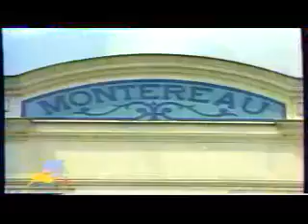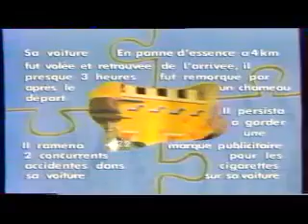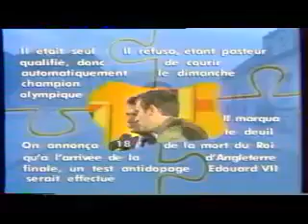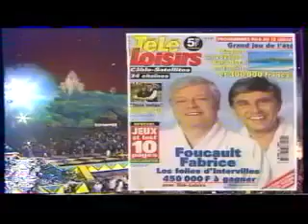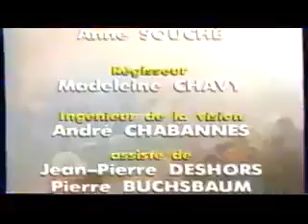Intervilles 3 juillet 1996 - Provins contre Montereau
Intervilles est une émission de télévision française créée en 1962 par Guy Lux et Claude Savarit. Diffusé pendant plus de cinquante ans (malgré plusieurs interruptions), il est l'un des jeux télévisés français à la plus importante longévité, l'un des programmes français les plus adaptés à l'étranger (même si son concept est inspiré de l'émission italienne Campanile sera (it) diffusée entre 1959 et 1962) et est considéré comme l'un des programmes phares de l'été en France (avec Fort Boyard et La Carte aux trésors).

L'émission est diffusée à partir du 19 juillet 1962 sur la RTF, puis sur l'ORTF. Après douze ans d'absence, elle revient le 10 juillet 1985 sur FR3, puis du 4 juillet 1986 au 6 septembre 1999 sur TF1. France 2 récupère l'émission à partir du 5 juillet 20041, puis France 3 du 3 juillet 20062 au 26 août 2009.

Depuis, l'émission est arrêtée mais une émission spéciale est diffusée le 29 juin 2013 sur France 2 pour les cinquante ans du jeu et une version internationale est diffusée sur Gulli du 6 septembre 2014 au 11 mars 2016.

Plus de trente animateurs se sont succédé à la tête du programme, dont les principaux sont Guy Lux, Simone Garnier, Léon Zitrone et Claude Savarit les premières années, Jean-Pierre Foucault, Nathalie Simon et Tex plus récemment.
Franchement, on fait ça pour s'amuser, nous faites pas chier.